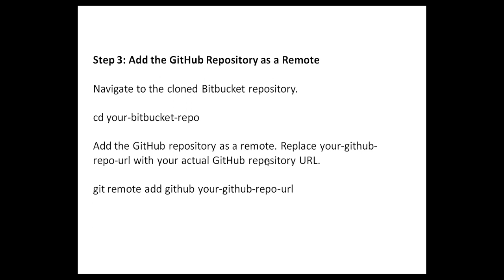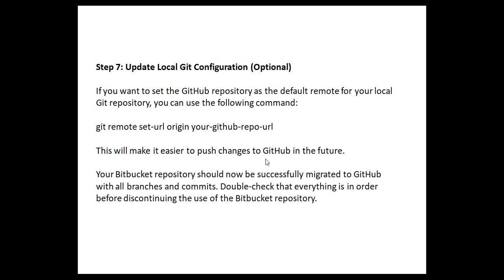Migrating a Bitbucket Repository to GitHub: Step-by-Step Guide with Branches and Commits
Learn how to seamlessly move your Bitbucket repository to GitHub while preserving all branches and commits. Follow our step-by-step tutorial to ensure a smooth transition of your codebase to the world's largest developer platform.

Our Telegram channel link, you will get in the description.